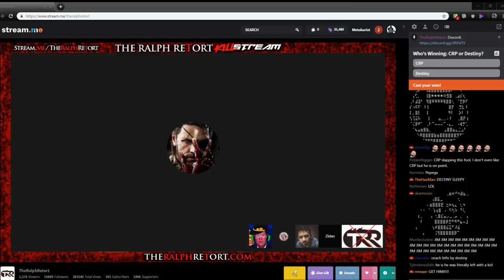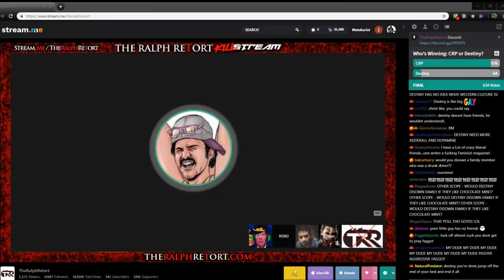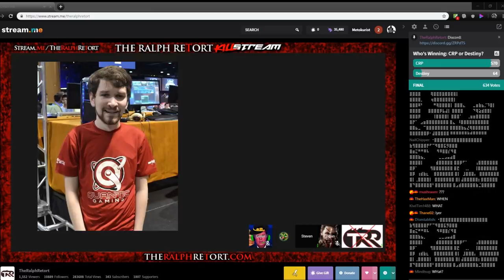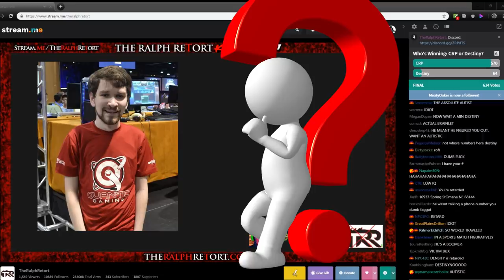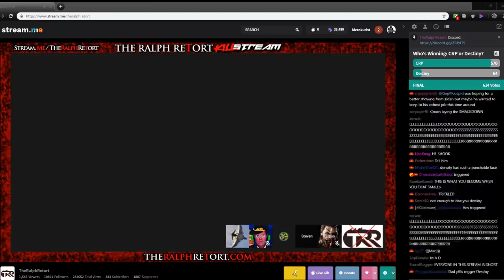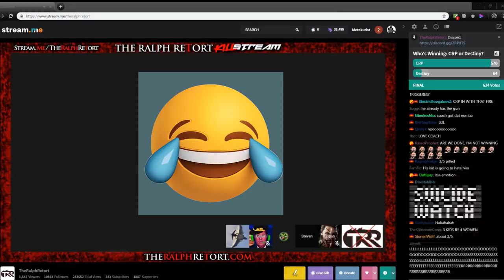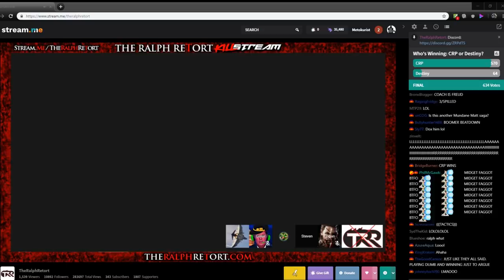Dick Masterson and CoachRedPill dismantle DesTINY on 1NC3ST and LOGIC | TRR (NOT JIM)